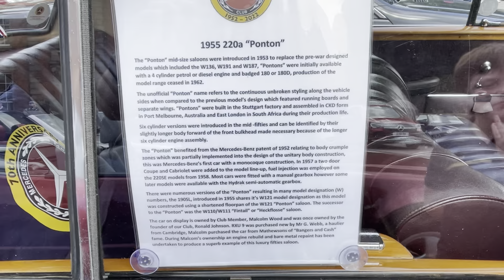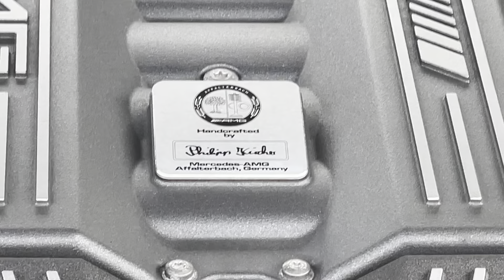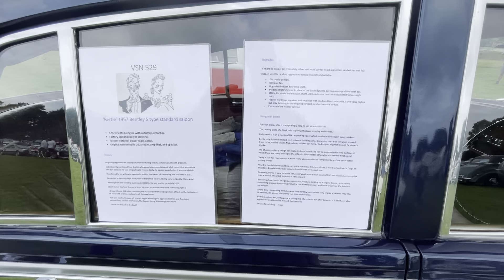Mercedes-Benz Classic Car Show at Capesthorne Hall: Mercedes Owner Club Showcase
Join us for an exclusive tour of the Classic Car Show at the stunning Capesthorne Hall! Explore the Mercedes-Benz Owner Club gathering in the beautiful courtyard, featuring iconic models from the brand’s rich history. Then, take a walk through the expansive grounds to admire a breathtaking display of Bentley and Rolls-Royce luxury cars, from vintage classics to modern marvels. This event is a must-see for car enthusiasts and anyone who appreciates automotive elegance and engineering excellence.”